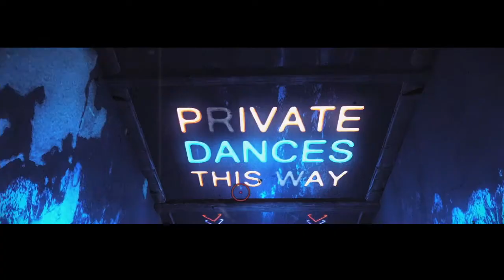House of The Dead OVERKILL Ext Cut: Exclusive levels [ITA]